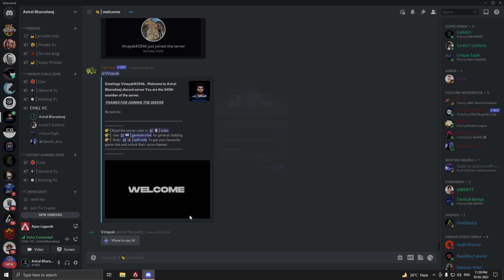Apex Legends with Unique Eagle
Apex Legends